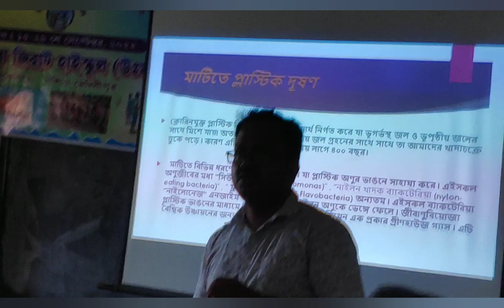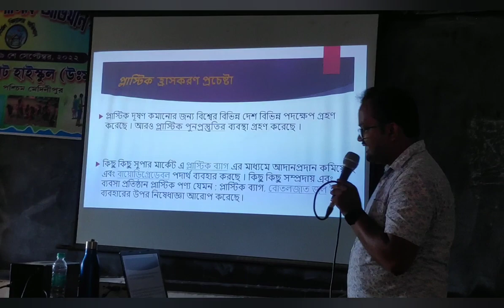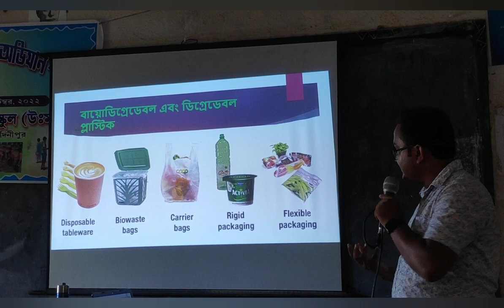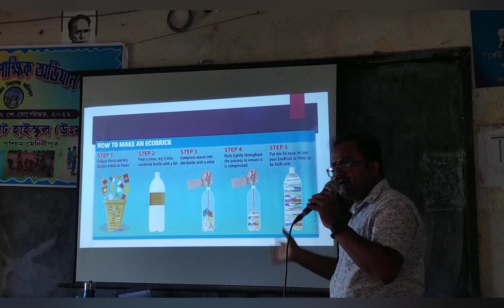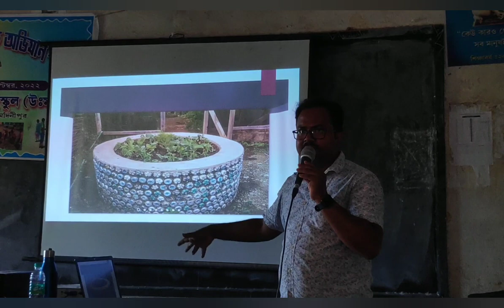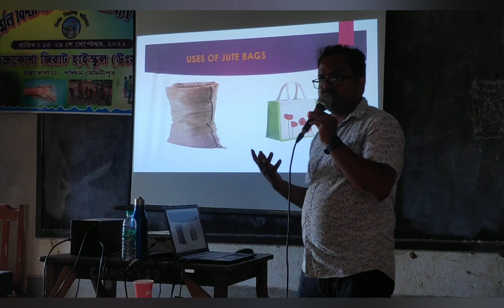Seminer about Plastic pollution & its effect on environment...